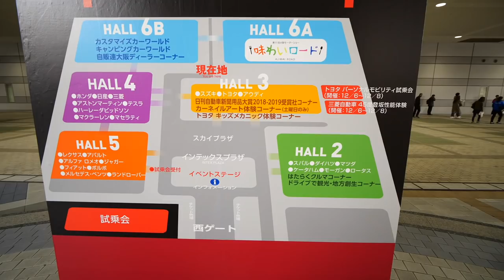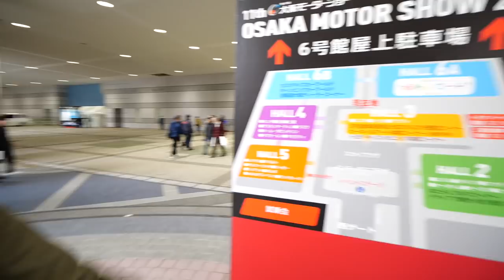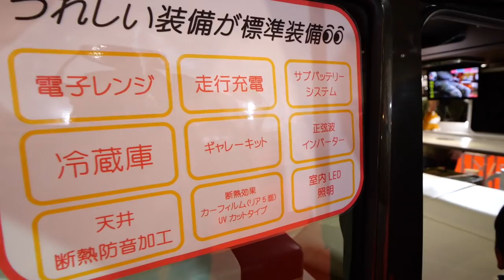2019大阪モーターショー